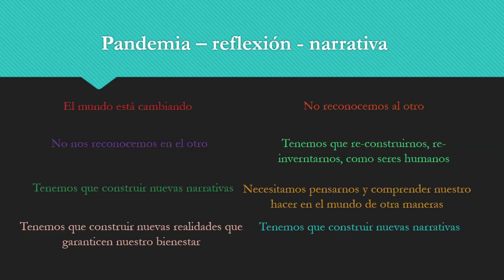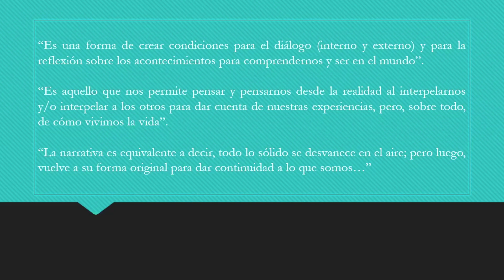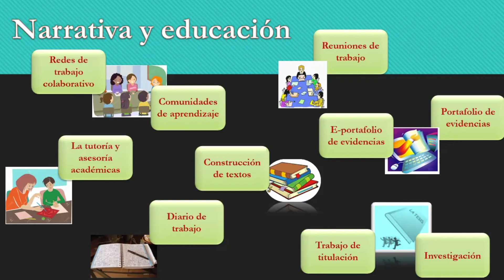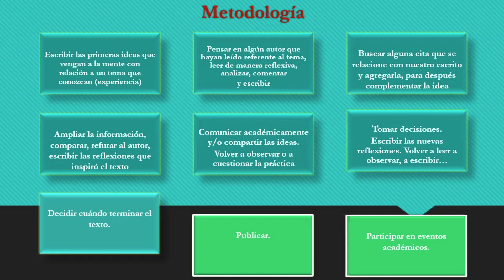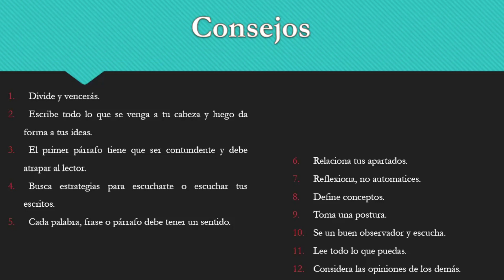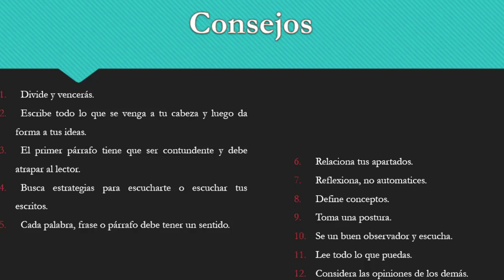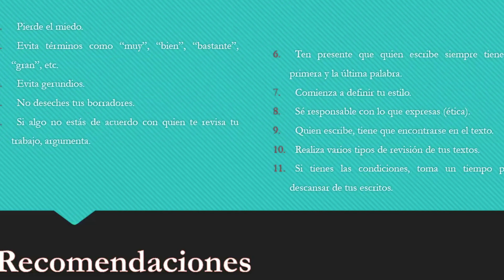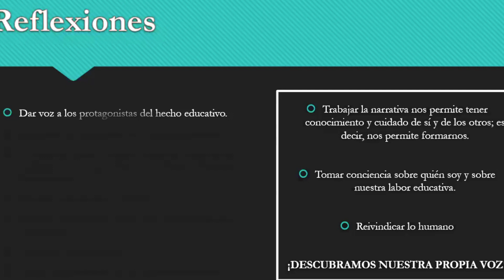Subdirección de Educación Normal Narrativa y Educación